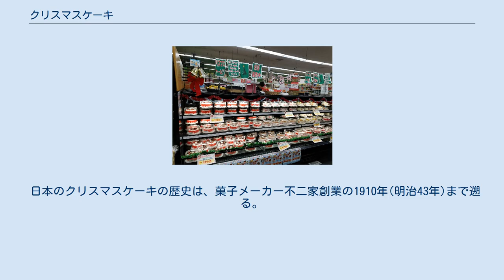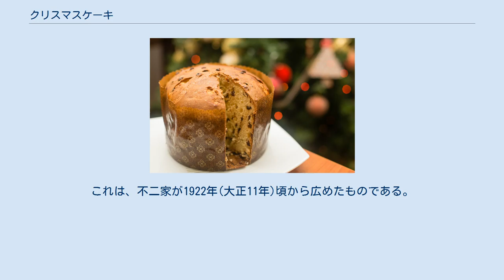クリスマスケーキ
ボクシング・デーのクリスマスケーキ イタリアのパネットーネ アイシングされたクリスマスケーキ 日本のクリスマスケーキ クリスマスケーキ（英語: Christmas cake）は、クリスマスを祝って食べるケーキで、イギリス、アイルランド、並びにその他の英連邦諸国や日本、フィリピンなどの国々で広く親しまれている。
 イギリスのクリスマスケーキは特に12月24日（クリスマス・イヴ）や12月26日（ボクシング・デー）のティータイムに供される習慣がある。
 イギリスではクリスマスケーキのほかバースデーケーキやウェディングケーキなどもダークフルーツケーキを土台にしていることが多い。
ダークフルーツケーキはドライフルーツをふんだんに入れた硬めの生地のケーキである。
 日本のクリスマスケーキの歴史は、菓子メーカー不二家創業の1910年(明治43年)まで遡る。
現代の日本では、スポンジケーキにホイップクリームやバタークリームを塗り、砂糖細工（メレンゲドール）のサンタクロースやクリスマスツリー、イチゴやチョコレートを飾りつけたものが一般的である。
これは、不二家が1922年(大正11年)頃から広めたものである。
近年、日本の一部や韓国ではバースデーケーキのように、クリスマスケーキにろうそくを灯すものも見られ、サンタクロースを象ったろうそくも見うけるが、英連邦諸国でクリスマスケーキにろうそくの火を灯すことはない。
また、日本では慣習的にクリスマス当日ではなく、イブの晩に食べられることも多い。